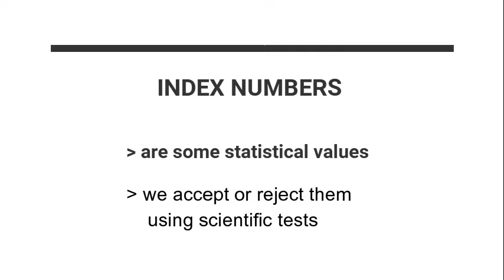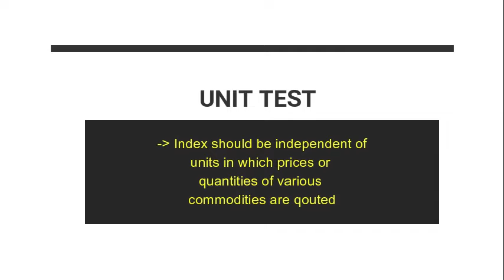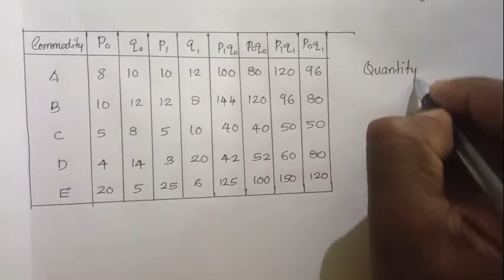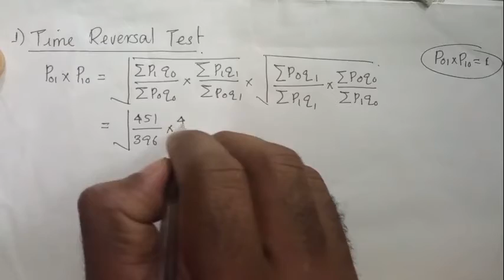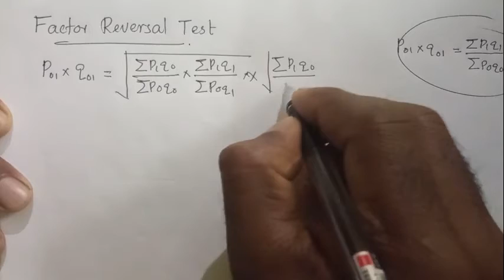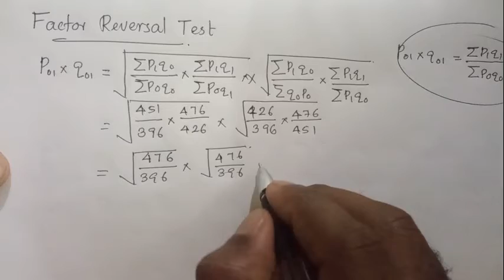tests of index numbers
index numbers